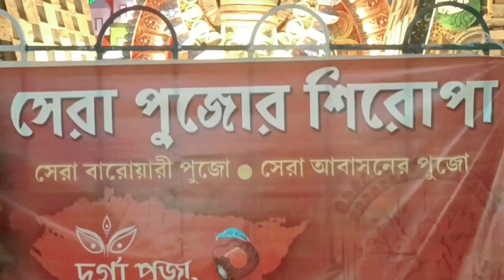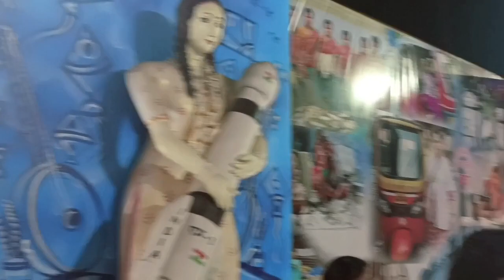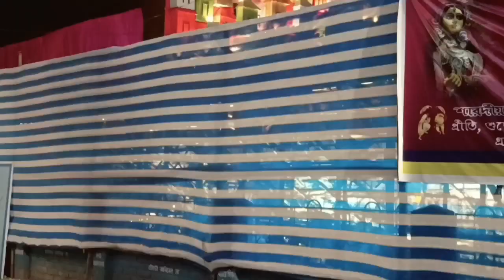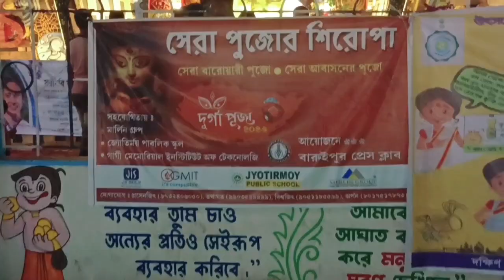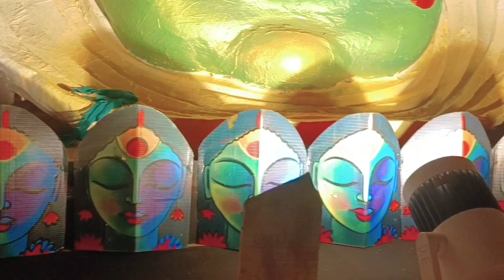baruipur pragati sangha durga puja 2023 and Kishore Sangha। Baruipur durga puja 2023। Baruipir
In this video,you see the baruipur pragati and kishore Sangha durga puja 2023।the one of the best durga puja of Baruipur। cituted beside the Baruipur railway station, tha pandals are very awesome,this year,so must see it, and enjoy